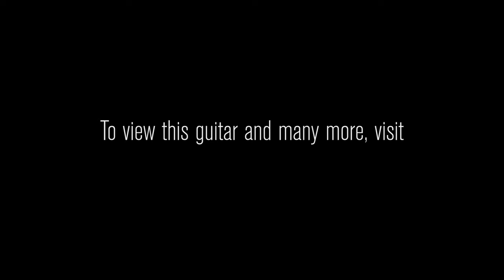Gibson 2019 Hummingbird • SN: 13608021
Ever since 1960, the Gibson Hummingbird’s addictive sound and stellar feel have compelled guitar players to send their fingers flying up and down the fretboard. Originally a high-end model second only to the J-200 in prestige and bling, the Hummingbird quickly became a popular favorite after six-string luminaries like Jimmy Page, Keith Richards, Gram Parsons, and John McLaughlin adopted it as their acoustic of choice. Its warm, deep bass response has formed the backbone of countless rhythm tracks on hit records, while its rich, mellifluous voice has helped many a soloist stand out.

More importantly, though, the Hummingbird has a mysterious ability to draw additional creativity out of players and get them to try things they normally wouldn’t. For instance, did you know that the distorted guitar sound on Rolling Stones classics like “Street Fighting Man” and “Jumpin’ Jack Flash” actually comes from Keith Richards’s Hummingbird? He overdrove the preamp of a portable cassette player to get a saturated, dirty sound, but it’s still an acoustic guitar! The fact that Keef thought to do such a thing is a testament to the mysterious, inspiring qualities of the Hummingbird. Gibson’s modern iteration of the Hummingbird is brimming with inspirational sounds that will no doubt inspire you to reach new heights of creativity in your playing, too! Let’s take a closer look and see what makes the modern Hummingbird such a powerful creative tool.

Brand Gibson
Model Hummingbird
Finish Color Vintage Sunburst
Top Wood Premium Sitka Spruce
Bracing Traditional Hummingbird
Back & Sides Wood Mahogany
Neck Wood Mahogany
Neck Joint Compound Dovetail Neck-to-body
Neck Shape Rounded
Neck Dimensions .850 1st - .890 9th
Fretboard Material Rosewood
Fingerboard Inlays Mother of Pearl Parallelogram
Nut Material Tusq
Headstock Mother of Pearl Crown Inlay
Binding Single-Ply
Electronics L.R. Baggs VTC
Tuners Grover Rotomatics
Bridge Indian Rosewood Belly-up
Pickguard Tortoise Hummingbird Style
Case Gibson Hardshell Case